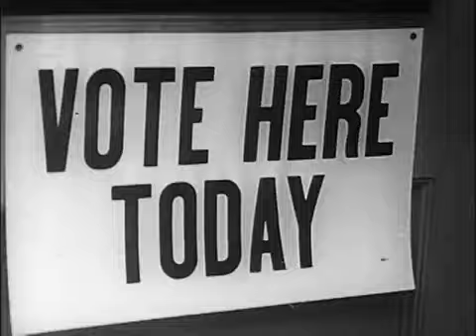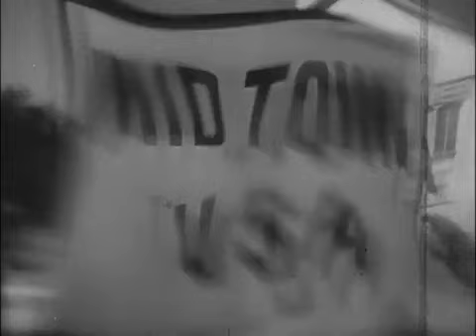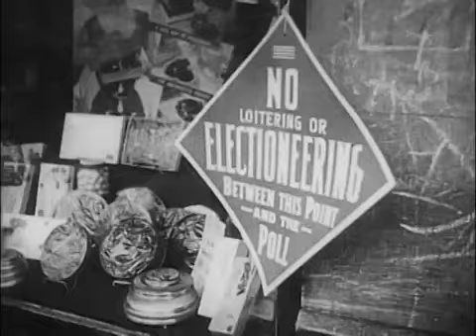RED NIGHTMARE aka FREEDOM AND YOU (1957) Cold War-era anti-Communist drama short film with JACK WEBB